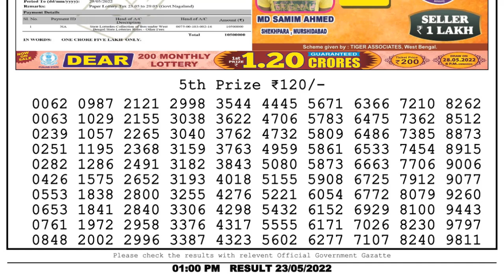Dear Lottery Sambad 1pm today 23.05.22 Nagaland State Lottery Result